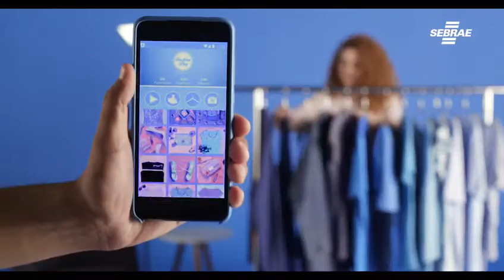Dê o PLAY na transformação | Sebrae Transforma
Tudo no mundo se transforma!
E nós estamos atentos aos novos modelos de negócio, novos hábitos de consumo e às tendências pra te ajudar nessa mudança de perspectiva.
Vamos sair de 2021 mais fortes e mais preparados.
E você? Está esperando o que pra dar o play na transformação do seu negócio?